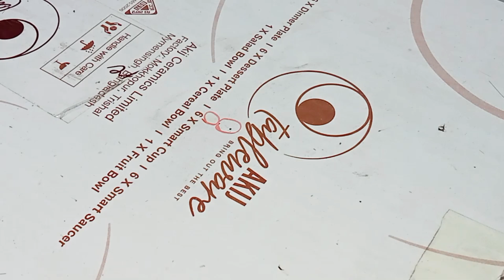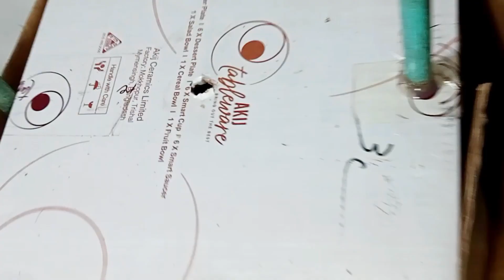Magic Perpetual Motion Of Water || Crazy science